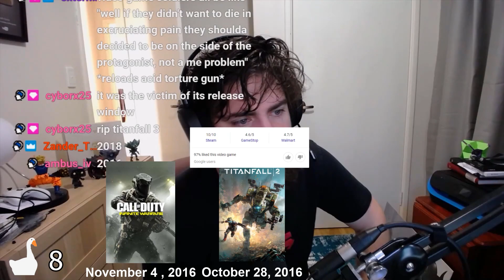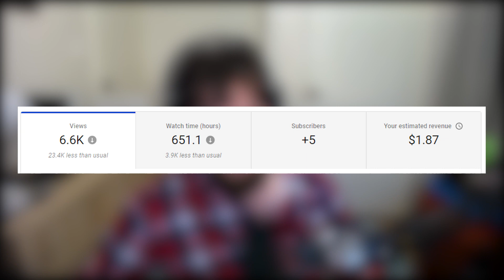The most underappreciated game! Titanfall 2 | Myelin Games